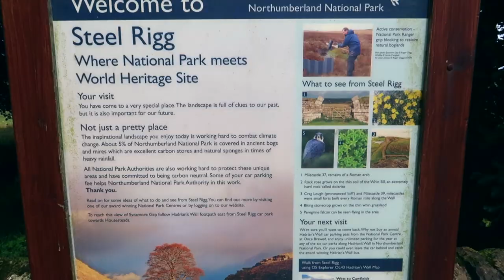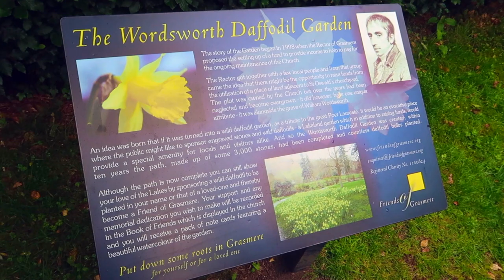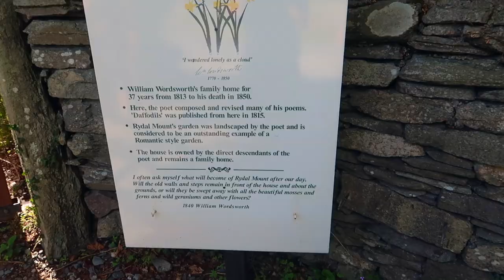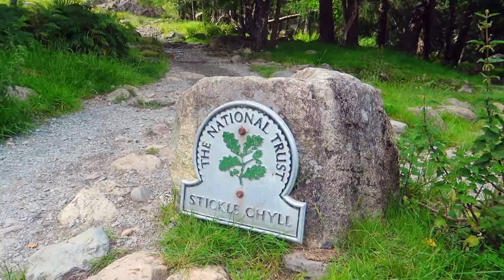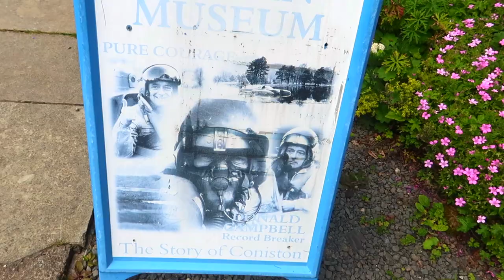Lakes District Trip 2 | Vanlife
Our second trip to the Lakes we were packed for a long trip as we headed straight down the North Wales from the National Park.

Our trip started off stopping at Steel Rigg walk on Hadrians wall visiting the iconic Sycamore gap. A beautiful sight and great photo op if you can dodge the crowds of walkers.

Our first stop in the Lakes was Mardale head hike. We parked and stayed a comfortable night next to Haweswater lake the most Easterly of all lakes in the park. There used to be a town here which in 1929 was flooded to use the area for water supply. If there is a draught and the water level gets low enough, the remains of the former buildings of the two villages flooded can be seen.

Next we frequented Grasmere home and burial place of famous poet William Wordsworth. We took a leisurely stroll along to the lake from the only free parking spot we could find a little out of the way. The following day we visited the famous Sarah Nelsons Grasmere Gingerbread shop, a 30 minute queue on a midweek day but a must try if you are in the area.

The next day we hiked Nab Scar. A really nice climb of intermediate difficulty with beautiful vast views of Grasmere, Rydal water and Windermere from right to left in the video’s (2:15). We finished the hike doing a circular route around Rydal water and took a dip. We visited Rydal caves which were and experience in themselves and would highly recommend. Rydal water was Scott’s favourite lake over all others we seen in the Park.

Langdale pike was our next hike. We choose a unpopular and one of the more difficult routes to the summit. Following the gill at the side of Whitegill Crag. I little more challenging with some steep part and loose shale but nothing to bad for the keen hiker. Would possibly not recommend in bad weather. A waterfall/river ran right down the middle of the crag which you follow from bottom to top. Langdale pike walk consisted of several different peaks over 7 miles with the highest being Harrison Stickle at 2403ft.

Bowfell weighing in at 902m was our next summit. Managed to get some beauty drone footage at the foot over the hike of some cascading waterfalls. It was  pretty misty at the top but a nice hike all the same and this is where we got the photo for this videos thumbnail of Jen on a overhanging rock.

We visited Coniston water and the Ruskin Museum. It was a lovely day so we decided to stop in a local pub for pizza and drinks then treat ourselves to ice cream for afters. We intended on doing Old Man of Coniston hike but the weather was really bad so we decided against it and thought we would leave it til the next visit. I think it would have been a lovely hike from reading reviews though.

We ended our Lakes exploration with none other than Scafell Pike the highest mountain in the UK. Not a lot we can say about this hike. Maybe try and do it on a weekday as it is understandably popular. We did the circular route that passes the lake plateau and this gives you a beautiful view of Wastwater on the decent back the van.